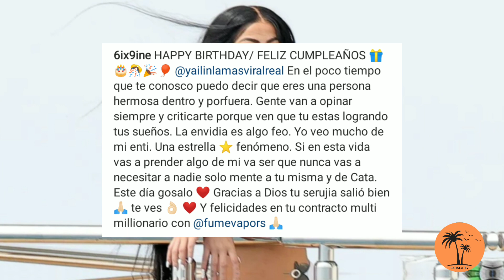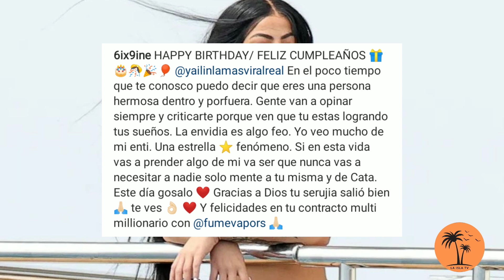Así celebró yailin la más viral sus 21 años